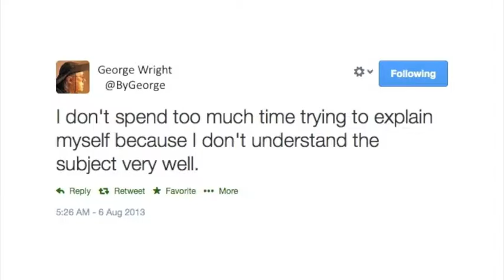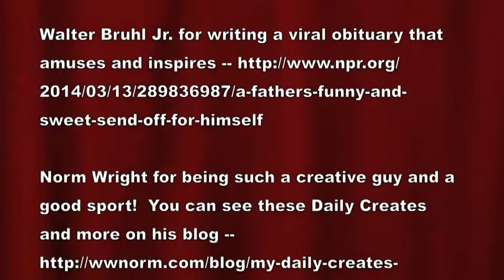RIP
Inspired by CALARTS's History of Art MOOC

Assignment Week 3:  Character